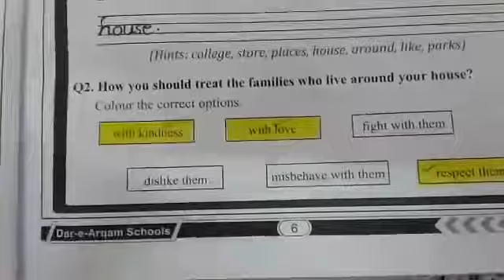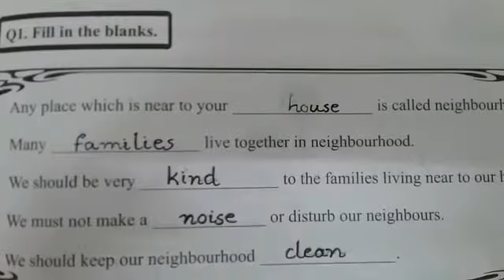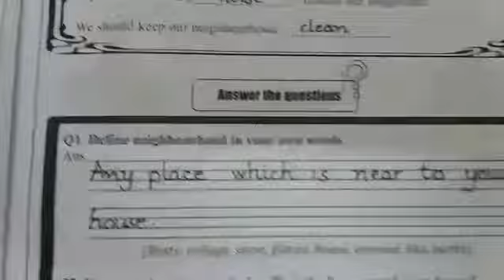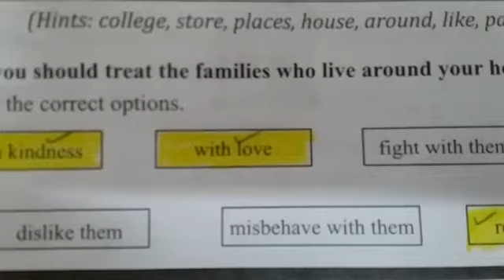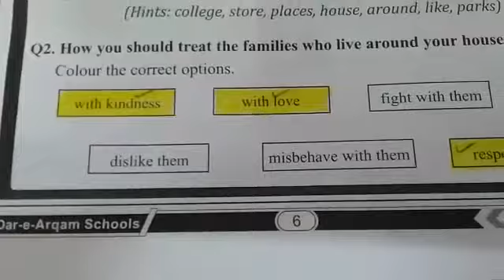Class 1, SSt, part 2